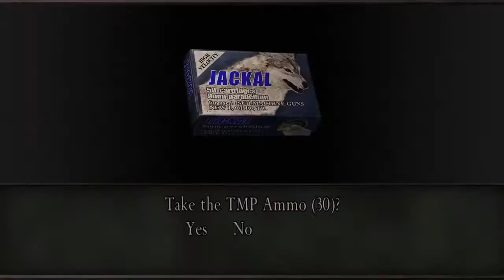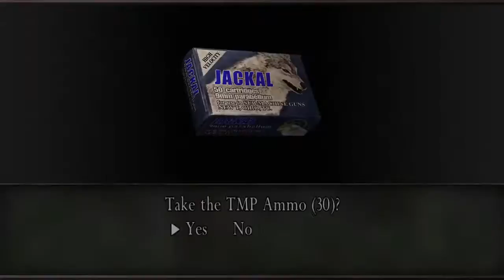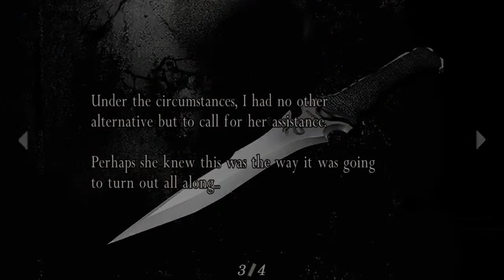Resident Evil Gameplay Part 13